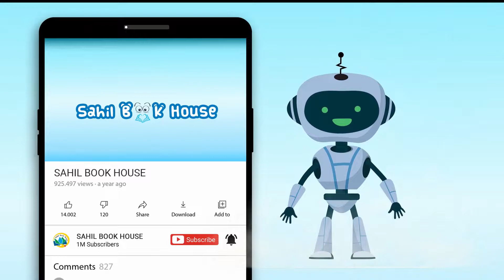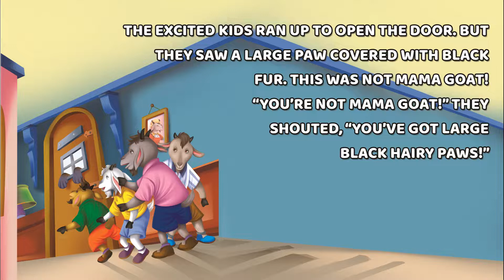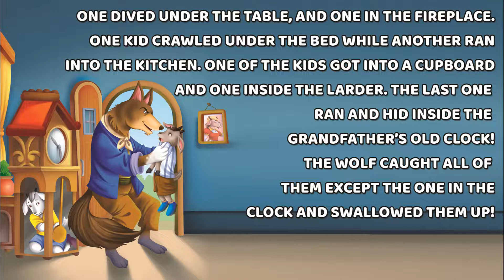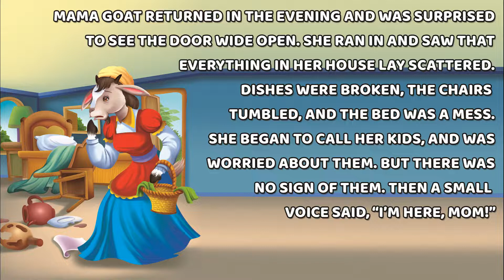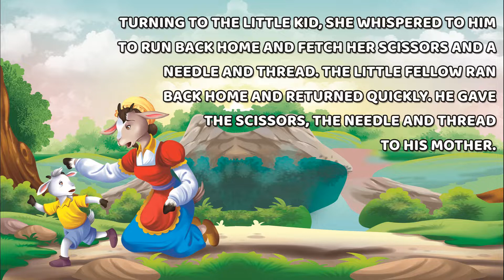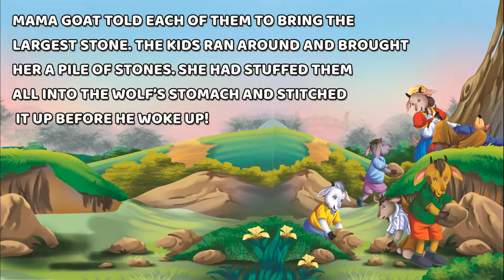The Wolf and the Seven little Goats - Short Stories for Kids in English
Sawan introduces an enchanting collection of World Famous Fairy Tales for kids.
Each book of the series is equipped with vivid illustrations and lucid language so that children can keep themselves engaged and have fun reading for hours. Another brilliant benefit of this World-Famous Fairy Tales by Sawan is that they sharpen imagination and enhance creativity in children making them overall ready for their academic life ahead.